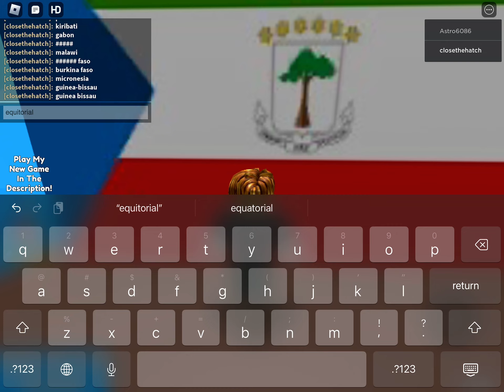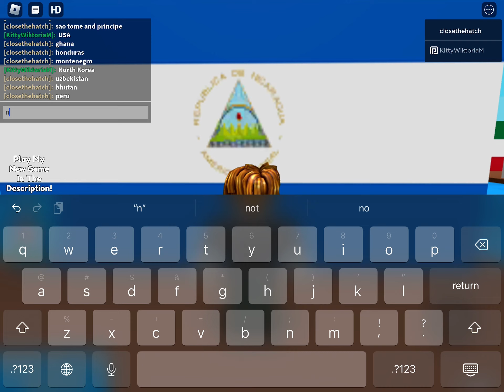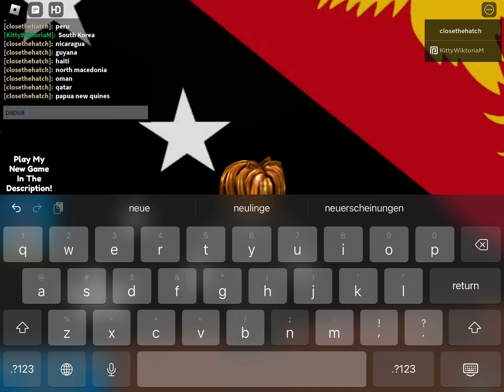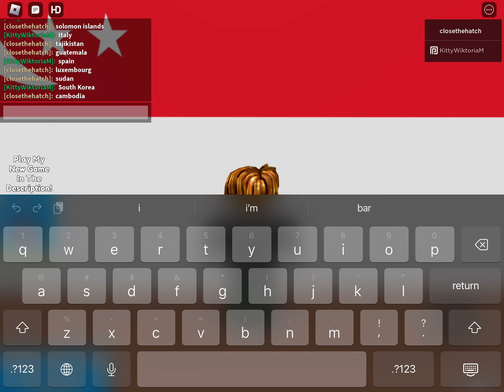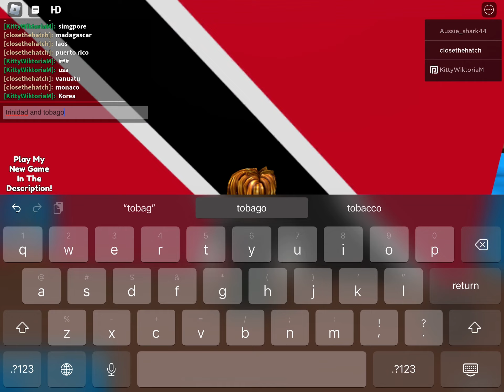Guess The Countrys Flag: Levels 7 and 6 = Crucial, Extreme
The rest of crucial will be african flags… good luck